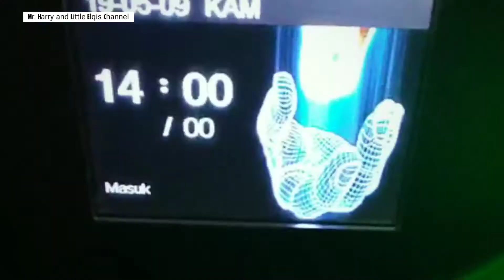KESERUAN DI SEKOLAH PART 1 ❗GOKIL SERUNYA MASA-MASA DI SEKOLAH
Sekolah selalu menyajikan banyak cerita menarik dan menyenangkan.